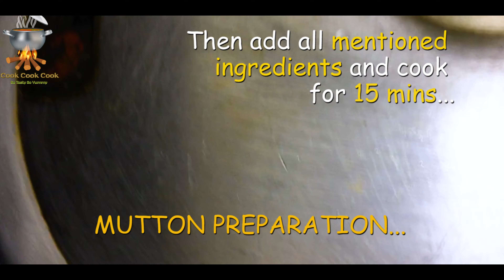Bakra Eid Specila Recipes/Easy and Quick Mutton Recipes By cook cook cook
AssalamuAlikum, with amazing collection cook cook cook presents mutton tikka karahi, biryani, balochi karahi, muttan payyas and mutton chops for bakra eid. Its a collection of easy and quick mutton recipes.